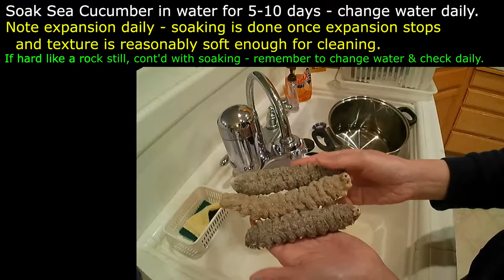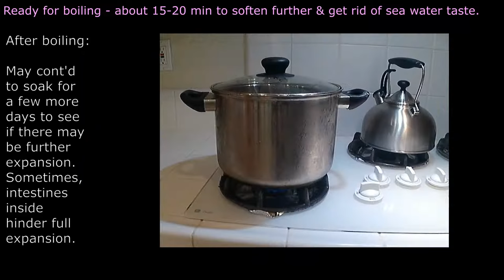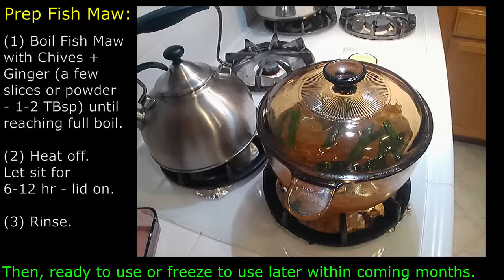Braised Sea Cucumber with Fish Maw & Shiitake Mushroom made easy by Chef mol on golden hill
Ingredients: Sea Cucumber – 5 (medium size), Fish Maw – 5 (small pieces), Cooking Oil – 1 TBsp, Shiitake Mushroom – 5-8 (sliced), Chives – a few stems, Ginger – a few slices or 3 tsp in powder, Cooking Spray – a little to grease slow cooker, Water – ½ cup (just have enough to prevent from burning the slow cooker).

Seasoning: Salt – 1 tsp, Garlic Powder – a few shakes, Oyster Sauce – 2-3 TBsp, Umami – several shakes, Dark Soy Sauce – 2 TBsp, Light Soy Sauce – 2 TBsp, Water – ½ cup, Chicken Bouillon – 1 tsp, Chinese Cooking Wine – 1 TBsp.
Note: Free to adjust exact quantity by personal preference.

Preparation of dried Sea Cucumber:
1.1. Rinse and soak dried Sea Cucumber fully immersed in water for 5-10 days – exact length varied by size & kind. Change water and check daily.
1.2. Soaking is done once expansion stops and texture is OK for cleaning. If they are still hard as rocks, more soaking is needed.
1.3. Once soaking is done, clean the outside with a toothbrush. Then cut open in the middle and remove all intestines + sand.
1.4. Place in pot with water and boil over stove for 15-20 min. This may enhance further expansion (if desired), while helpful in getting rid of the taste from seawater.
1.5. Let cool. If preferred, let soaking continue for a few more days to see if there may be further expansion. If doing so, remember to change water and check daily as before. Further expansion may be possible since sometimes the intestines may hinder expansion.
1.6. To get Sea Cucumber ready for cooking, rinse under tap and cut to bite size. Excess can be frozen for use later within the coming few months.

Preparation of dried Fish Maw:
2.1. Boil Fish Maw fully immersed in water with Chives – a few stems and Ginger – a few slices (or 1-2 TBsp in powder) over stove until reaching full boil. Heat off.
2.2. Let sit in pot – lid on for 6-12 hr (OK to do so in the fridge) until reasonably soft to be able to rinse and cut through.
2.3. Rinse under tap. Any fishy / stinky taste should be gone by then.
2.4. Cut to small pieces and remove blood clots (if any). Excess can be frozen for use later within coming months.

Preparation of the dish:
3.1. Add Cooking Oil – 1 TBsp to pot. Add in Chives – a few stems, Ginger – a few slices or 3 tsp in powder. Stir fry briefly.
3.2. Add in Shiitake Mushroom - 5-8 (sliced), follow by Sea Cucumber and Fish Maw – all cut to bite size and seasoning (see list above) except Chinese Cooking Wine. Monitor closely and possibly add in more Water to prevent over-drying and burning.
3.3. Let simmer for 15-20 min or so. Check how tender the Fish Maw becomes with simmering, as *Fish Maw tends to soften much faster than Sea Cucumber. Taste test, too – the goal is to have it tasted a little bit salty as more water will be added when braising in the slow cooker next. Add in Chinese Cooking Wine – 1 TBsp last.
* Touching with finger gives one a rough idea how far apart it is between the tenderness of Fish Maw and Sea Cucumber.
3.4. Grease slow cooker with a little Cooking Spray. Pour in the Sea Cucumber & Fish Maw and slow cook at low for 3-6 hr (exact length varies by type, size & thickness of Sea Cucumber / Fish Maw). Add in more Water to keep the slow cooker from burning the food.
3.5. Be aware that Fish Maw tends to take a much shorter time than Sea Cucumber to get tender. Hence, check every hour and be prepared to take out the Fish Maw once they get tender enough to one’s standard. Pro-longed cooking makes Fish Maw too mushy and it may melt into the gravy even.
Note: Some may like the Fish Maw / Sea Cucumber to be chewy, while some others may want them entirely soft. The longer they cook, the more tender they get. Hence, exact number of hours of cooking in slow cooker varies by one’s preference on tenderness.
3.6. Assemble the dish to serve. Liquid in the slow cooker can be poured over as gravy.